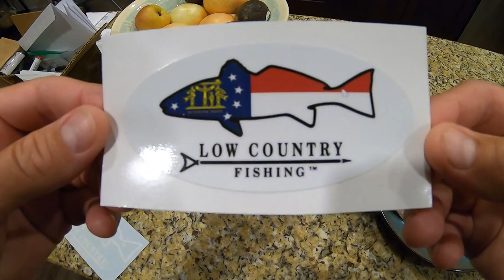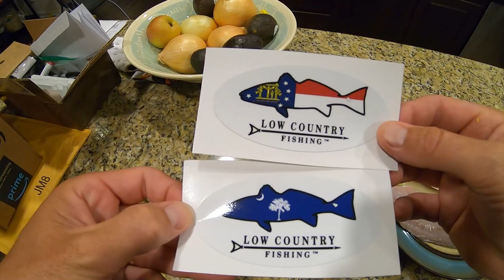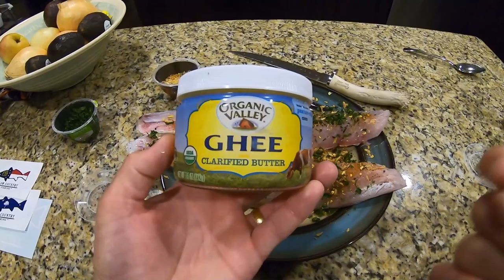Redfish on the Half Shell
Delicious Redfish on the Half Shell.